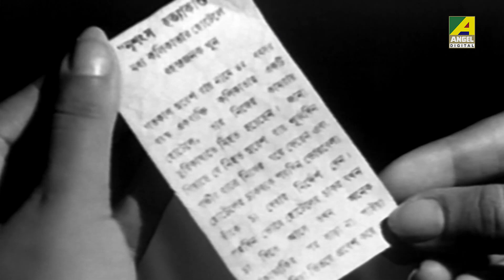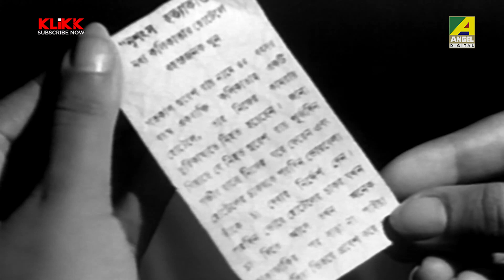রহস্যময় চোর | Bengali Movie Scene | Kakhono Megh | Uttam Kumar | Anjana Bhowmick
Watch the Dramatic Scene "রহস্যময় চোর" from Bengali movie "Kakhono Megh".

Movie : Kakhono Megh
Language : Bengali
Producer : Bibhuti Laha, Shib Narayan Dutta
Director : Agradoot
Story : Prasanta Deb
Music Director : Sudhin Dasgupta
Release : 1968
Star Cast : Uttam Kumar, Anjana Bhowmick, Jahor Roy, Nripati Chatterjee, Mrinal Mukherjee, Kali Banerjee, Sova Sen, Subrata Chatterjee, Bankim Ghosh, Prasad Mukherjee, Tarun Mitra, Kamu Mukherjee, Ananda Mukherjee, Ardhendu Bhattacharya, Nilima Das